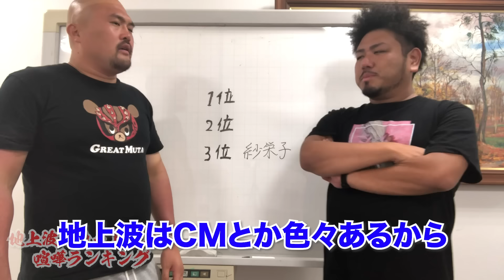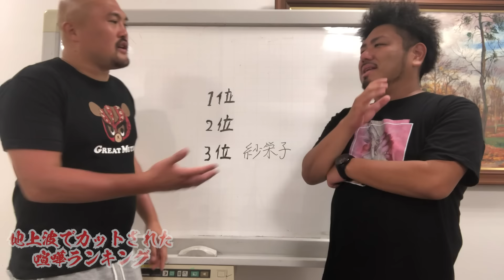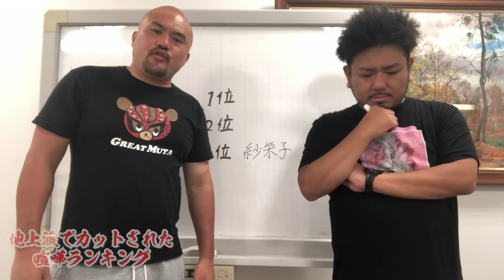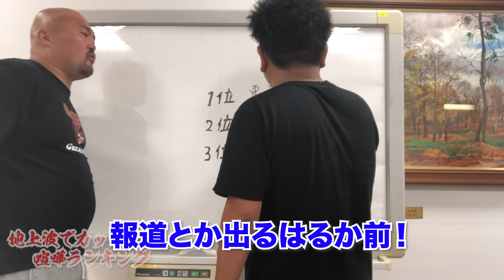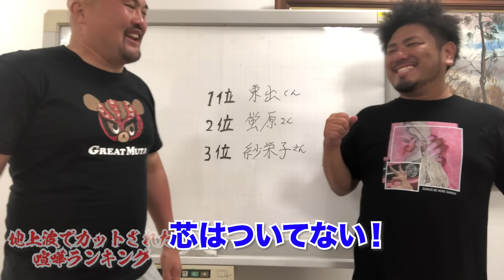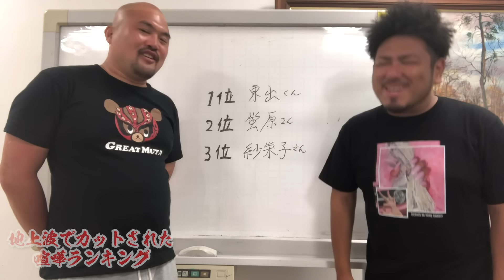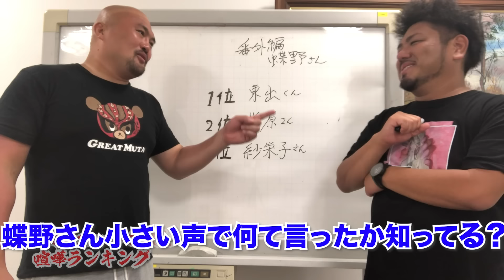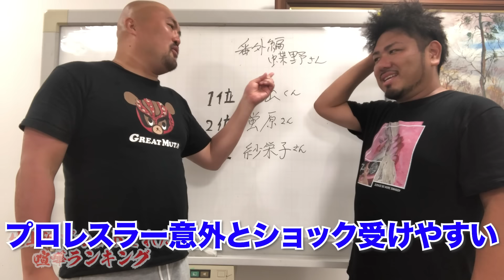地上波でカットされた喧嘩ランキング【芸能界の闇】【鬼越トマホーク】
収録現場は盛り上がったものの、地上波ではカットされていた発言をわざわざ発表！
鬼越トマホークの毒牙にかかったのは芸人にとどまらず俳優・モデル・プロレスラーまで！？

第2弾はコチラ！
地上波でカットされた喧嘩ランキング2【芸能界の闇】【鬼越トマホーク】

《ランキング動画再生リスト》

東京NSC15期
お笑いコンビ「鬼越トマホーク」